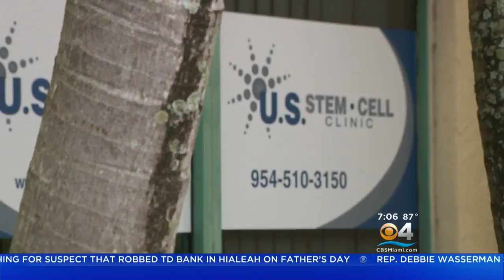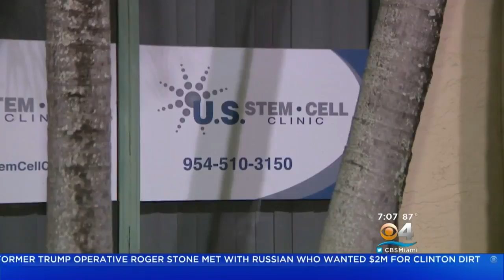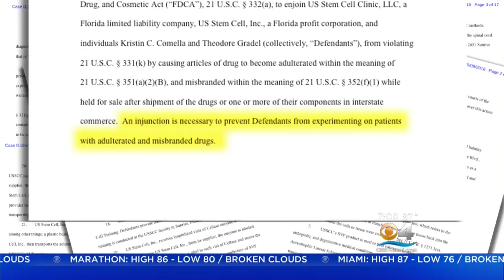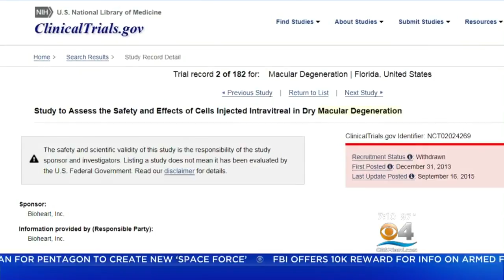FDA Sues Sunrise Stem Cell Clinic After Several Patients Blinded, Sustain Eye Damage Following Proce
The Food and Drug Administration is taking a South Florida stem cell clinic to court, alleging that the clinic is “experimenting on patients with adulterated and misbranded drugs” and refuses to obey the law.